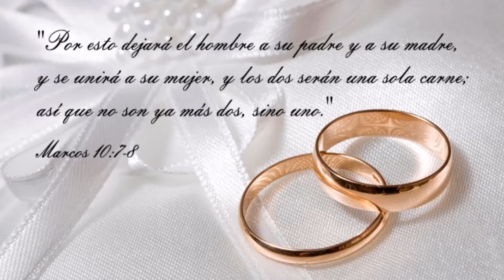Boda de Edith y Daniel | Fotocabinas para Matrimonios en Lima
Cabinas de fotos instantáneas Smile Cam para matrimonios y eventos sociales en Lima.

Smile Cam Fotocabinas ofrece sus servicios de alquiler de cabinas fotográficas, el complemento ideal de diversión y originalidad, proporcionando tanto a los novios como invitados horas de diversión y uno de los mejores recuerdos de matrimonios en Lima y todo el Perú!

Alquilar una foto cabina garantiza que su boda será recordada como algo diferente y divertido, ideal para bodas, cumpleaños,  fiestas de 15 años, empresas, eventos de camaradería, lanzamiento de marca y/o producto, BTL, publicidad, eventos en la playa, inauguraciones, campañas publicitarias, hoteles, organizadores de eventos, etc.
Las fotos instantáneas son perfecto recuerdo de matrimonio, ya que todos los asistentes se llevan su foto que los recordará que lindo lo pasaron.
Tambien tenemos el album para las fotos (Scrapbook), donde todas las fotos se imprimen doble y una foto de cada toma se pega en el Scrapbook, con una dedicatoria para los novios, algo muy divertido y original!